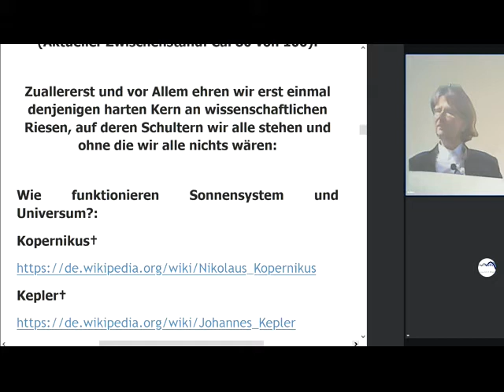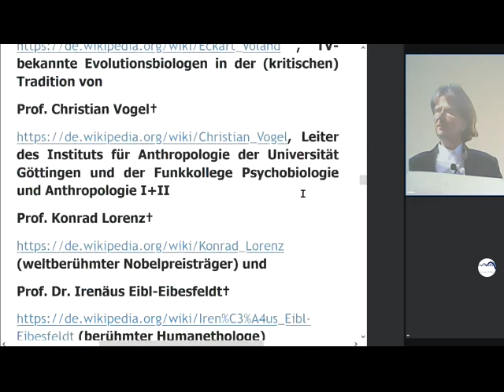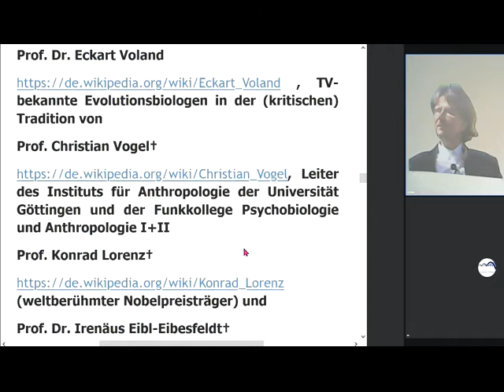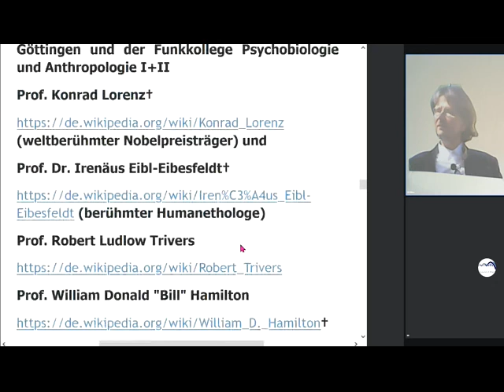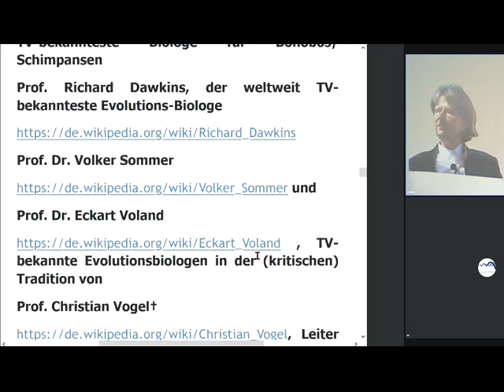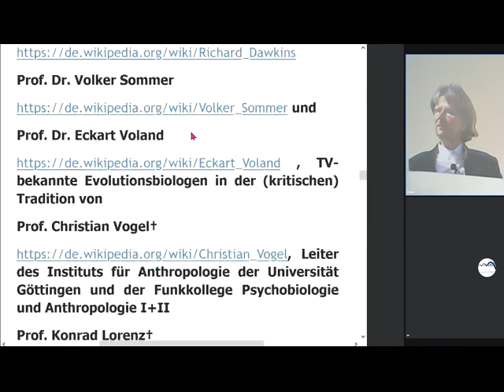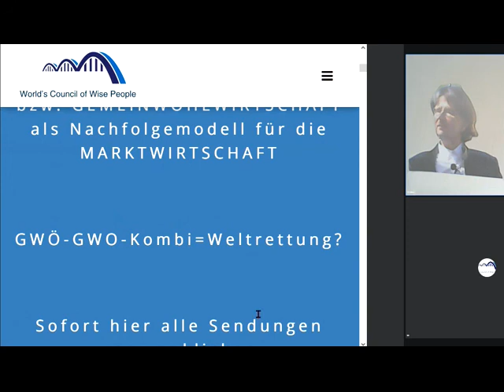Stephen Hawking Richard Dawkins Frans de Waal Richard Wrangham Christian Felber Gemeinwohl-Ökonomie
1055 Rechts unten rundliches Ding anklicken, Wiedergabegeschwindigkeit erhöhen, bei Ruckeln Qualität absenken 144p - Gemeinwohl-Ökonomie Christian Felber GWÖ und/oder GWO GemeinwohlWirtschaftsOrdnung der vom Weltrat + PDG Partei des Gemeinwohls ERSTE Gemeinwohlwirtschafts-Partei der Erde + Gemeinwohl-Gemeinschaft KölnSüd -Sofort mitdiskutieren/mitmachen/ mitl(i)eben siehe Linkliste weiter unten! Unser ganzes Fernsehprogramm: Siehe die PLAYLISTS! Gemeinwohlwirtschaft statt Marktwirtschaft / Kapitalismus MrMarxismo NEW WEF Wirtschaftsforum Davos Weltwirtschaftsforum Davos NEW World Economic Forum
GWÖ -GWO - Diskussion GWÖ -GWO - Kombination GWÖ -GWO - Kombi Sahra Wagenknecht Oskar Lafontaine Fridays For Future Scientists For Future Extinction Rebellion XR Klimaliste Richard David Precht BGE Bedingungsloses Grundeinkommen Niko Paech Postwachstums-Ökonomie Greta Thunberg Hans-Werner Sinn Richard Dawkins Das egoistische Gen Frans de Waal Stephen Hawking Richard Wrangham Friedemann Schrenk Dr. Markus Krall AfD Thilo Sarrazin Ulrich Kutschera Die Wirtschaftsweisen ( Sachverständigenrat ) ifo Institut Rainer Mausfeld Ulrike Herrmann Warren Buffett Luisa Neubauer Arnold Schwarzenegger Bundestagswahl 2021 Grüne SPD Linke FDP CDU ÖDP Volt Freie Wähler GGB Lahnstein Götz Werner Wladimir Putin Bill Gates Jeff Bezos Mark Zuckerberg Ende Gelände Jane Fonda Barack Obama Bernie Sanders Noam Chomsky Boris Johnson Elon Musk Larry Fink Kim Jong-Un Leonardo DiCaprio Xi Jingping Bürgerrat Volksabstimmung Mehr Demokratie Bürgerversammlung Carla Reemtsma Volksentscheid Bürgerrat Degrowth Ökologisch-Demokratische Partei Cradle2Cradle ZEGG Tamera Dr. med. Rüdiger Dahlke Jörg Spitz Prof. Dr. Heiner Flassbeck Prof. Norbert Bolz Osho Bhagwan Shree Rajneesh Sexuelle Revolution Freie Liebe Bonobos Pan paniscus Freie Sexualität bi-interessierte Frauen poly-bisexuelle Frauen polybiamore polyamore Frauen-Gruppenehe Polyamorie Polyamory polyamorös polyamourös bisexualität ZEGG Zentrum für experimentelle Gesellschaftsgestaltung bad belzig

andreas popp
wirtschaftskrise 2021
ernst wolff
max otte
mr dax
inflation 2021
florian homm
daniel stelter
michael mross
eva herman
inflation
börse
dirk pohlmann
finanzcrash
enteignung in deutschland
alice weidel
weltwirtschaftskrise 2021
norbert bolz
roland tichy
geldentwertung 2021
hyperinflation 2021
the great reset dirk müller
friedrich weik
mross michael
markus haintz
herman & popp
herman und popp
horst lüning
bodo schäfer
great reset
pleitewelle 2021
vermögenssteuer
mission money
andreas beck
markus lanz
clemens fuest
raffelhüschen
der große reset
Impfung
ernst wolf
finanznews
krisenvorsorge
pleite
dax analyse
dirk müller corona
insolvenz
silbermatze
werner
christian lindner
indiana jones silber
krypto crash
pohlmann dirk
zusammenbruch
bitcoin kaufen
claus roppel
deutschland 2021
dirk müller fonds
silber prognose
heiner flassbeck
liebscher und bracht übungen
rezession
enteignung in deutschland 2022
eva hermann
inflation deutschland
euro inflation